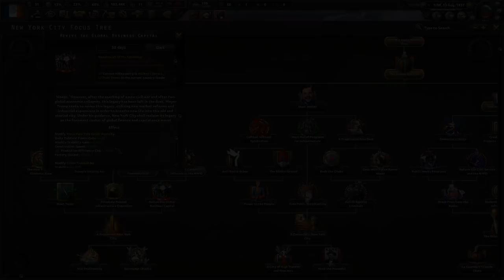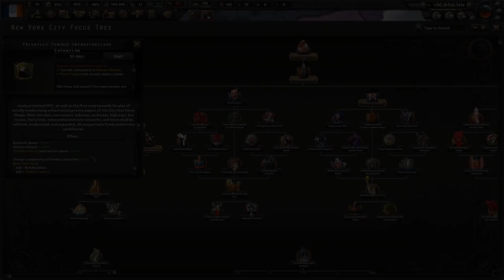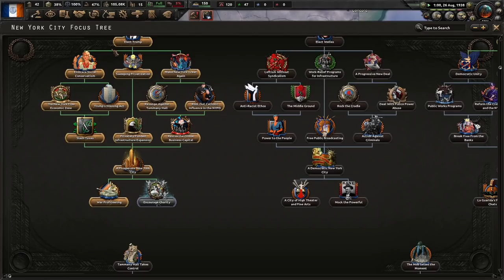Make New York Great Again! Kaiserredux, New York City, Fred Trump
New York City needs new leadership. La Guardia has been a destructive force that has eradicated the market liberal culture of NYC for too long. We need the real estate mogul Fred Trump to save the city. Let's Make New York Great Again! with a great big wall!